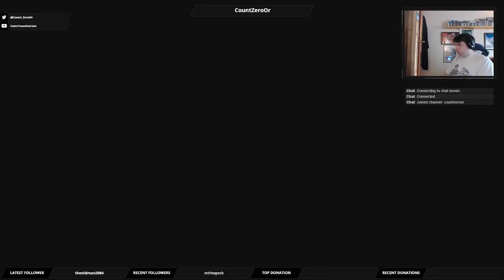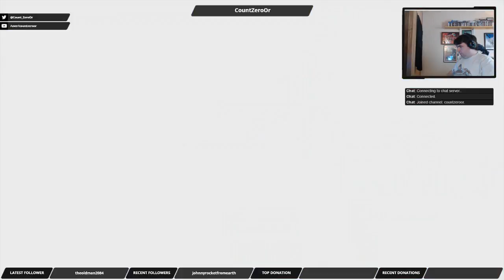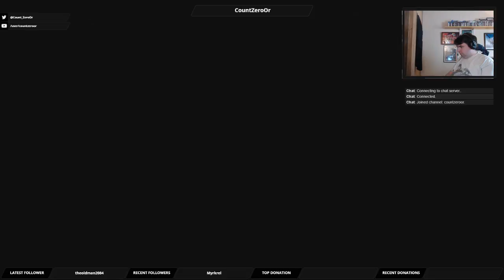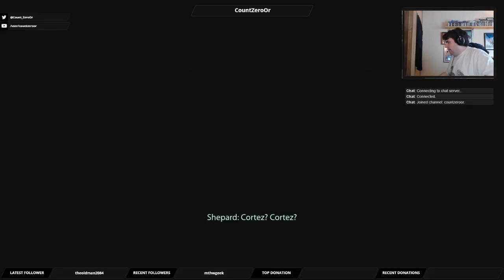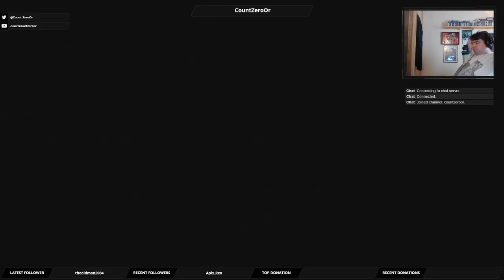Let's Play Mass Effect 3: Part 58 - Deepsix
This time we've found Leviathan, so it's time to pay it a visit.